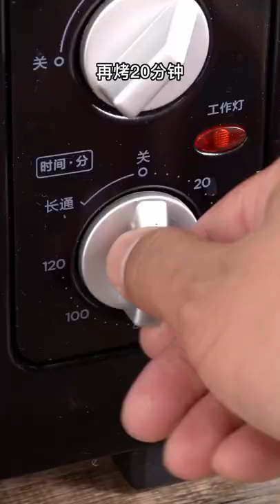Yummy Oysters & Chicken cooking diary, d's cooking tonight with Delicious Cow’s Stomach & intestine